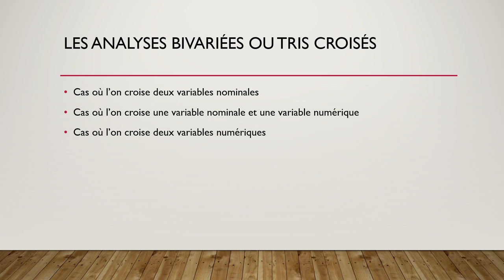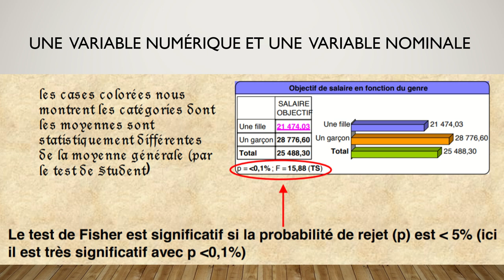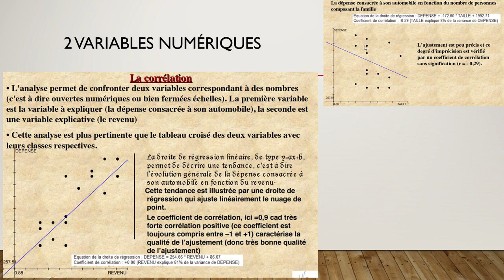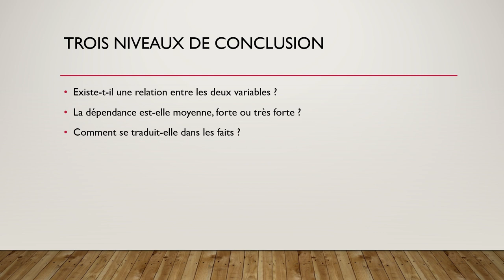Le principe (Sphinx Analyse bivariée 01)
Explication de base des analyses bivariées.